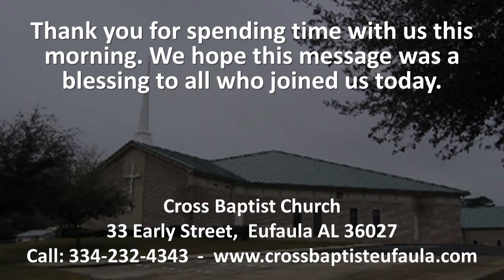capture 27 March 2022 10 23 01 AM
Worship Service  March 27, 2022
Voices of Mobile